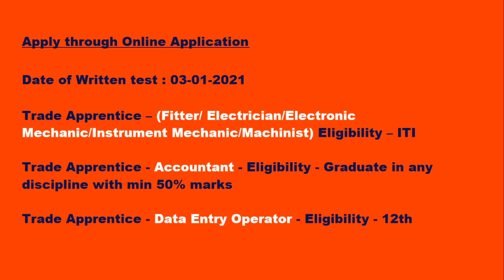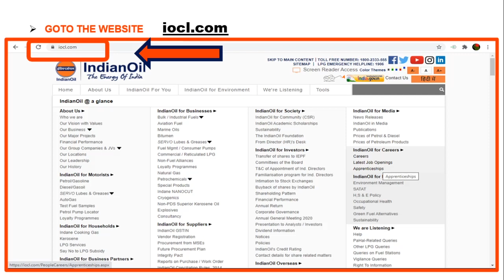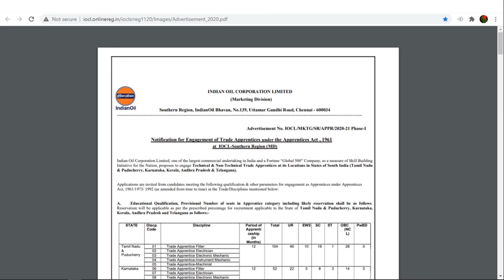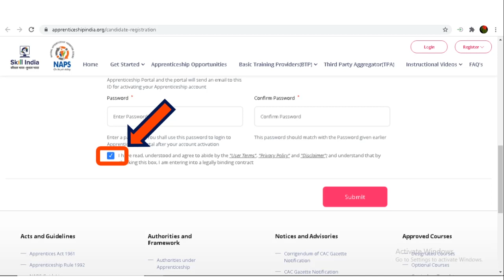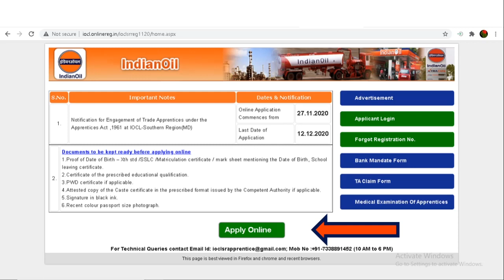IOCL LAST DT 12-12-2020 493 TRADE APPRENTICE JOB RECRUITMENT 2021 - 10TH 12TH ITI ANY GRADUATE